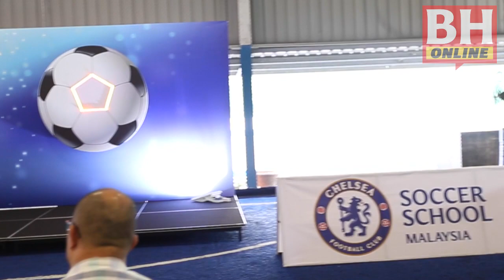Khairy rasmi Sekolah Bola Sepak Chelsea di Malaysia